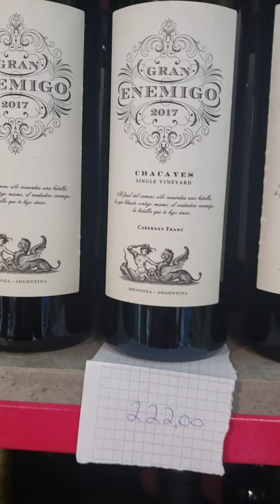PREÇOS DE VINHOS NA ARGENTINA, EM BUENOS AIRES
Em Buenos Aires, em La Boca, visitei o Caminito Wines, com ótimos preços em vinhos de alta gama.